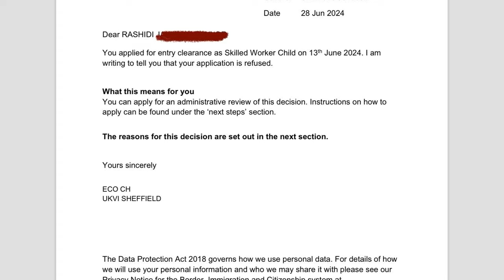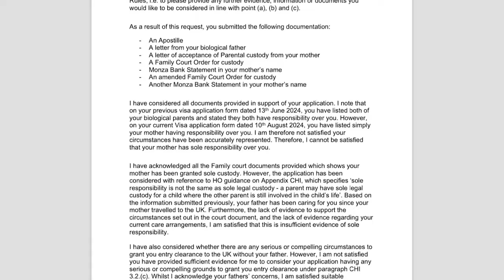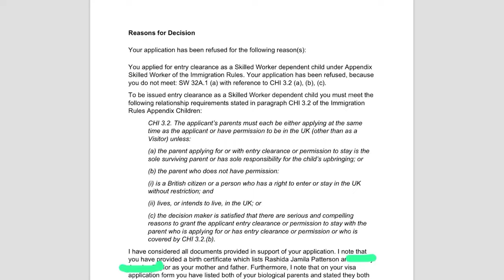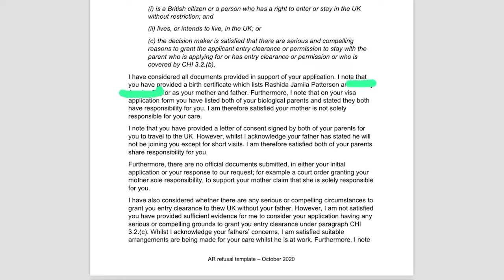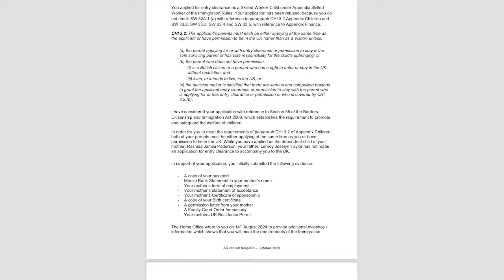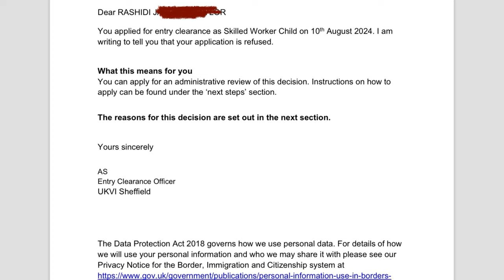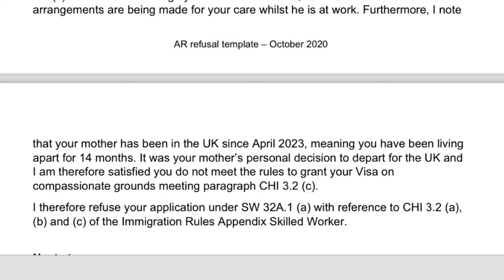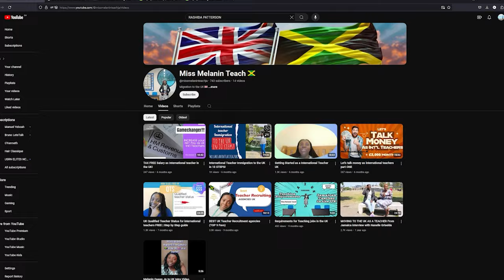'MY BABY'S DEPENDENT VISA WAS DENIED BECAUSE I AM NO LONGER WITH HIS FATHER' UK HOME OFFICE ISSUES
This video features an immigrant teacher in the UK @missmelaninteachja discussing her son's denied dependent visa due to her separation from his father. It explores the challenges immigrant families face in visa applications. The teacher shares her personal struggles during the application process and offers tips for navigating the system effectively. This informative content is essential for immigrants dealing with similar issues or seeking advice on obtaining a dependent visa, providing practical insights and guidance for a smoother application process and better prospects for their families.
LemFi is a mobile app for users in the UK & Canada to send money to Ghana, Kenya & Nigeria with zero fees.